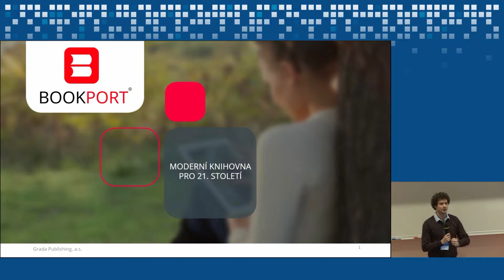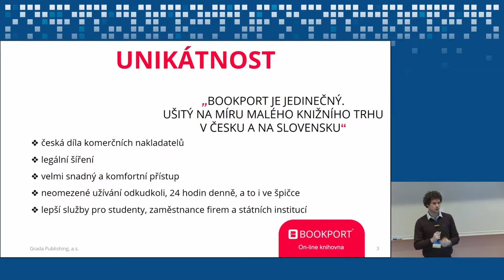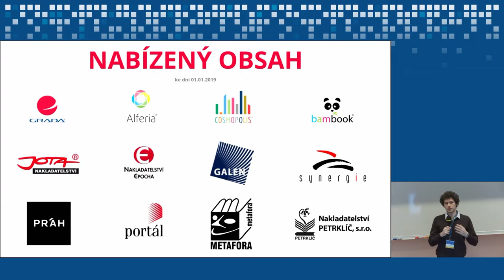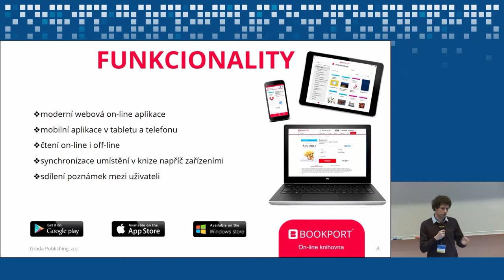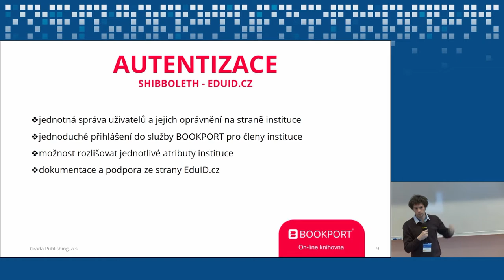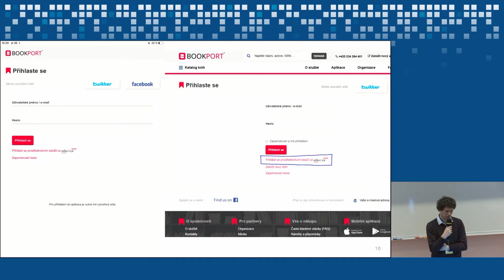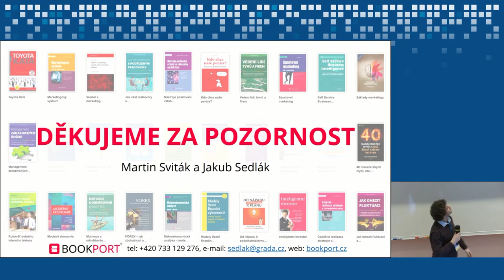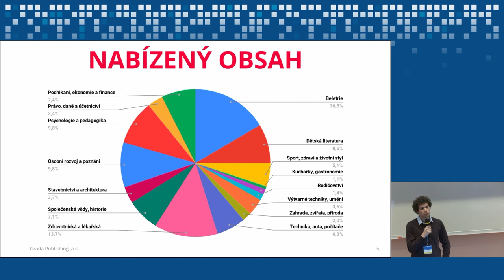Federativní autentizace u BOOKPORT (Martin Sviták, GRADA Publishing)